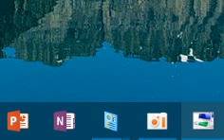Windows 10 Taskbar Progress Bar Animation 1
윈도우 10 작업 표시줄 아이콘의 프로그레스 바 애니메이션